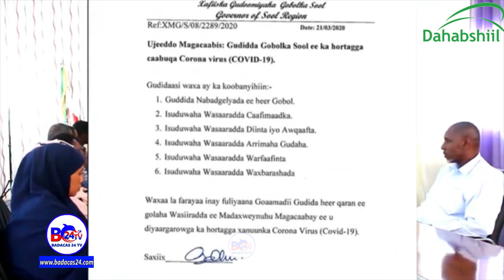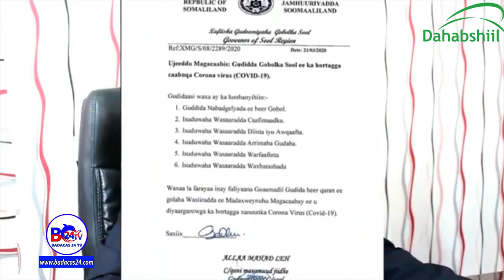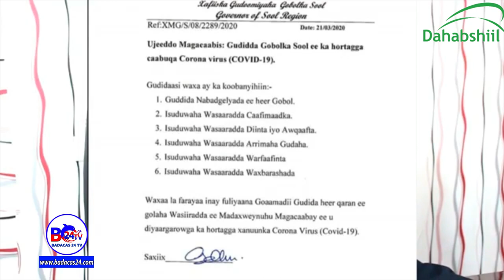Guddoomiyaha Gobolka Sool Oo isugu yeedhey Isu-duwayaasha Hay'adaha dawladda Ee Gobolkaasi